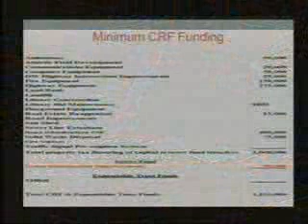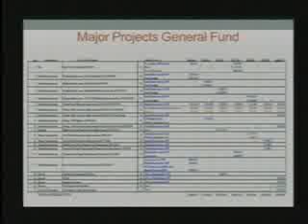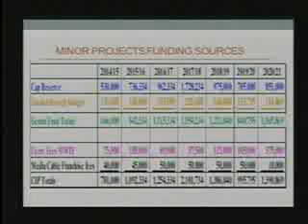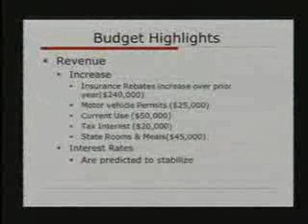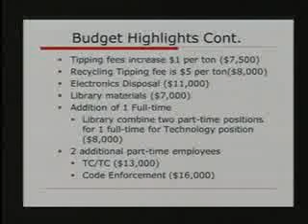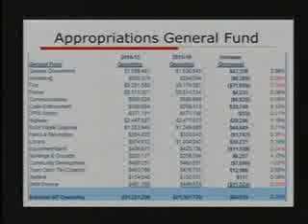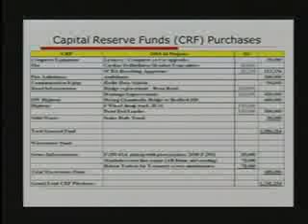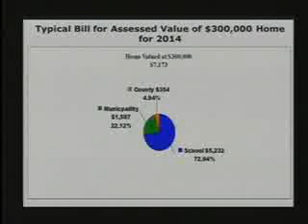Town Council: December 4, 2014